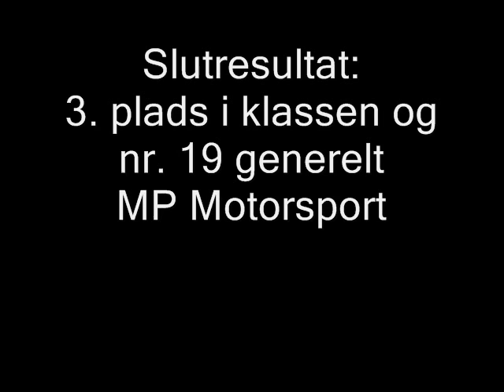XL Byg Klubrally 2010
MP Motorsport deltager i 4. afdeling af JFM i klubrally. Prøve 1 ved Brydegaard.